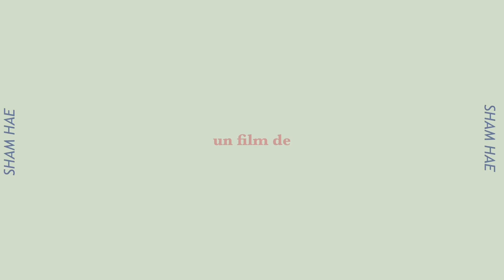A SIMPLE NIGHT ROUTINE WITH ME ☁️ || MODELONES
Hi, I hope you are doing well. Here is a new video I hope you will like it.🤍🤍

MODELONES

☁️ STYLEVANA